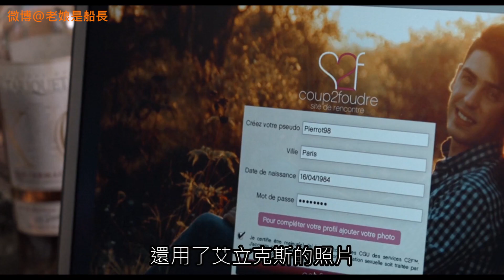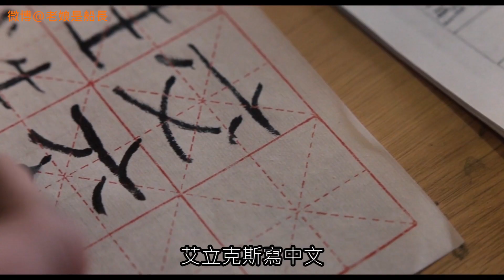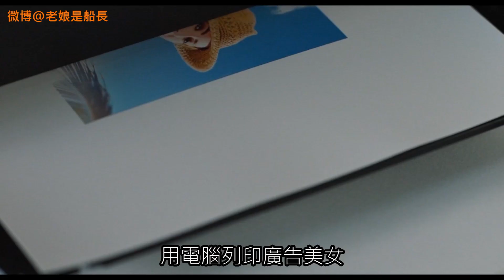【船長】晚年喪妻迷上網路交友，卻讓其他男子代替自己跟網戀對象發生關係的愛情電影《E外愛上你 Mr Stein Goes Online》